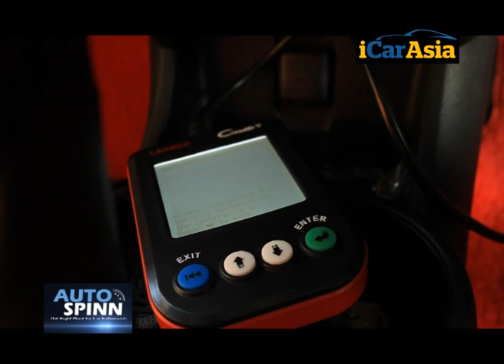Honda Brio Club : ฮอนด้า บริโอ้ ตัวแต่งเจ็บๆจาก คลับ บริโอ้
ช่วง Maxx Drive ในวันนี้เราจะพาคุณไปพบกับรูปแบบการตกแต่งและโมดิฟายด์ยานยนต์ EcoCar ยอดฮิต Honda Brio กับ Honda Brio Un_lock Club ที่แต่ละคันมาแบบจัดเต็ม เรียกว่าทั้งหล่อ ทั้งแรงกันแบบครบสูตร